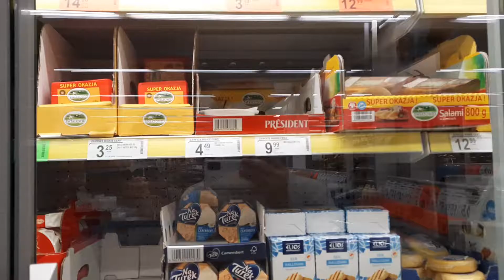технично снимаю цены Biedronki 03.08.2020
можно снимать в магазинах если осторожно))